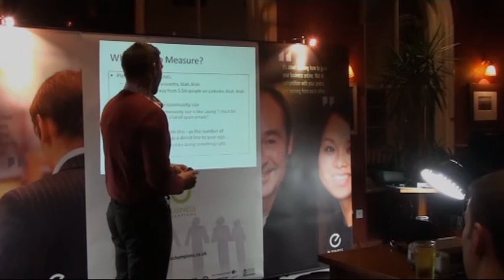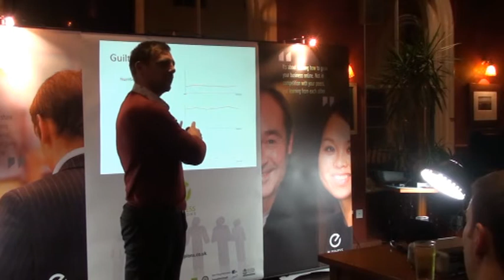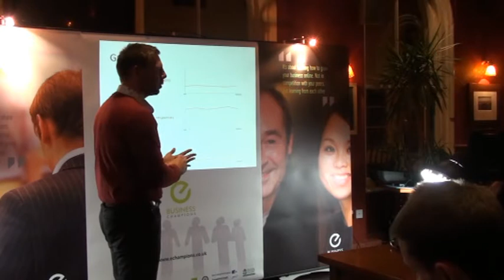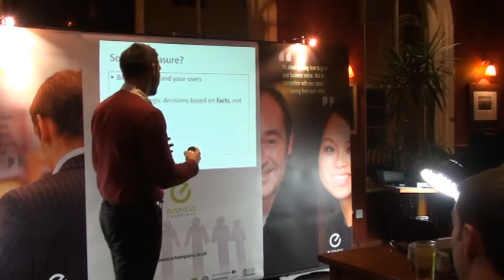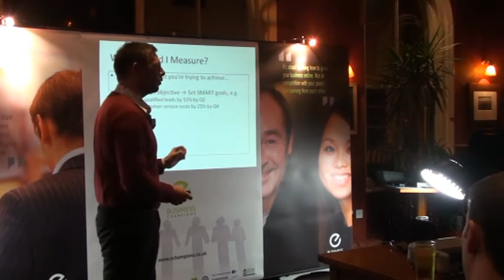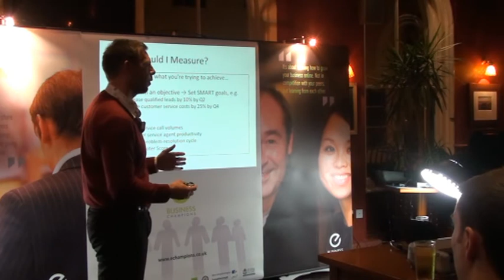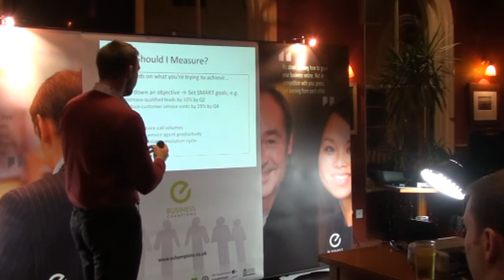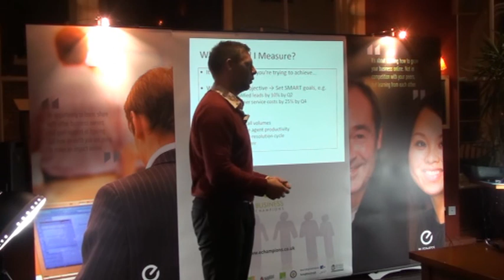Social Media for business - David Scanlon part two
eBusiness Champions Oct event 2010. David Scanlon from Enterprise Ireland talks about Social media for businesses.